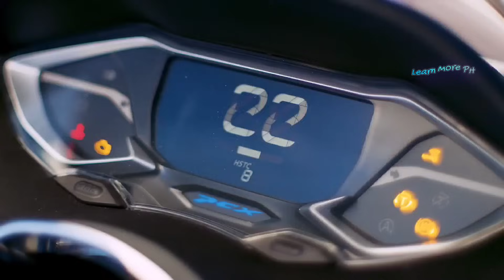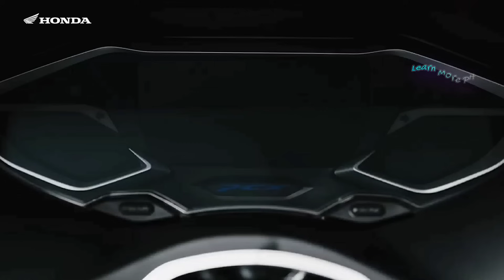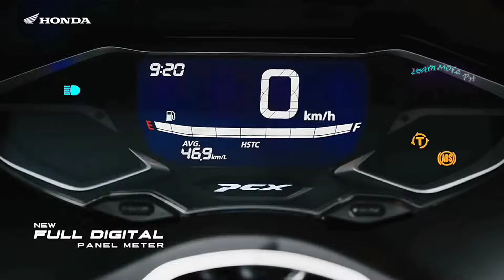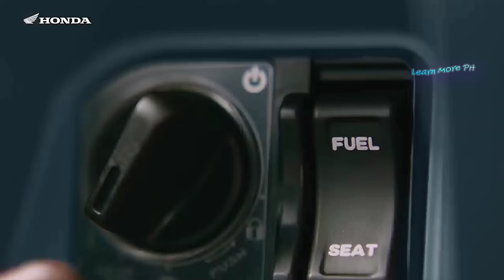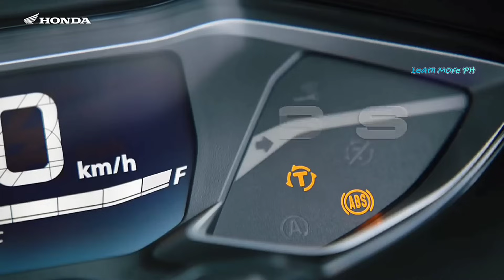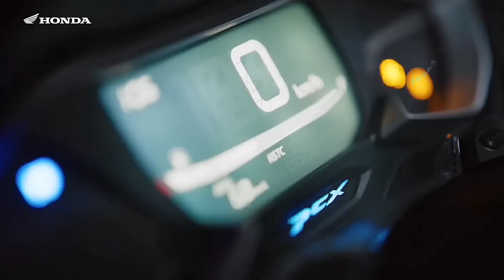Honda PCX 125 2023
Honda PCX 125 2023 Indonesian Version